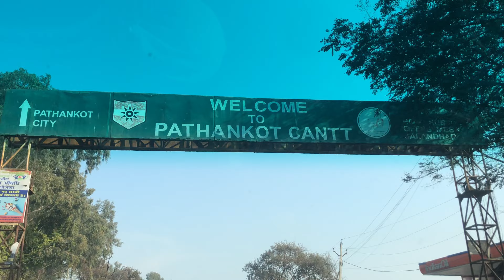Rajat almast Jagran vlogs all jhank Amritsar